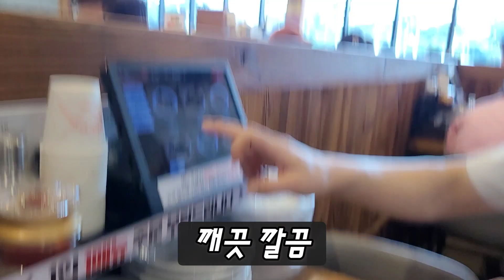점심 먹었으니 점심 먹으러 가자! 하하하하 🤣ㅣ북수원 곤지암 소머리 국밥ㅣ백세짬뽕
음악가: Figure and Groove